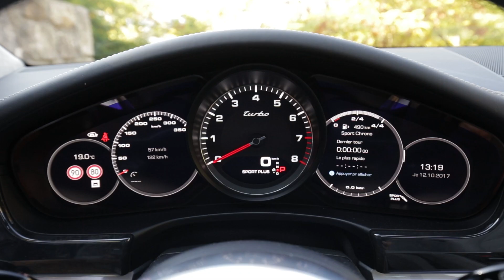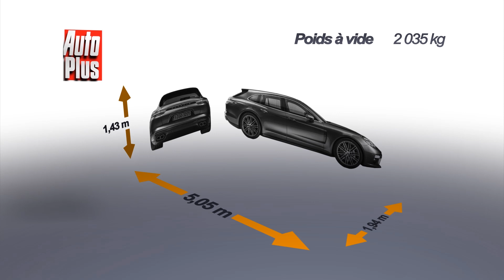Essai Porsche Panamera Sport Turismo turbo 2017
Lancée début 2017, la deuxième génération de Panamera s’enrichit désormais d’une version break, appelée Sport Turismo. Même s’il s’agit d’un break de chasse, plus tourné vers l’élégance que le volume de chargement, cette Panamera Sport Turismo est le seul break de la catégorie, celle des A8, Série 7 ou Classe S. La Sport Turismo reprend les dimensions de la Panamera berline et ses motorisations, de 330 ch aux 680 ch de la Turbo S E-Hybrid qui arrive bientôt. Notre modèle utilise pour sa part un V8 4 litres biturbo de 550 ch, associé comme le reste de la gamme à une boîte PDK à 8 rapports.

La planche de bord est intégralement reprise de la berline, avec sa console centrale laquée noir presque entièrement tactile, l’écran central de 12 pouces, ou combiné d’instrument avec le compte-tours central. A l’arrière, il y a une place en plus par rapport à la berline, et même si elle est franchement inconfortable, elle a le mérite d’exister. Le coffre est en hausse de 50 dm3 sous tablette par rapport à la berline, et plus si vous chargez jusqu’au toit. Le seuil de chargement est plus bas, et la banquette se rabat en 40/20/40. Un vrai break, quoi, et au passage le coffre le plus grand de la catégorie !

Contact et le V8 émet une belle sonorité digne de son rang. Le turbo commence à souffler fort vers 2500 tours et on monte presque à 7000 tours sans faiblir. Avec l’option pack sport chrono, qui octroie un Launch Control, on passe de 0 à 100 en 3,6 secondes, soit mieux qu’une 911 Carrera 4S ! Et ça continue ensuite puisque la vitesse maxi, atteinte sur le 6ème rapport, dépasse les 300 km/h. Côté confort, notre modèle d’essai avec roues de 20 pouces a montré de meilleures aptitudes que la Panamera 4 E-Hybrid récemment essayée. On n’a pas le moelleux d’une Classe S, mais les passagers sont bien traités.

Bien-sûr, notre Sport Turismo est à l’aise dans les grandes courbes, mais on ne l’attendait pas aussi bluffante sur petites routes : entre la quasi absence de roulis, les 4 roues directrices ou le «torque vectoring», elle montre une vraie agilité, doublée d’une efficacité remarquable. La Panamera, en berline ou en break malgré 40 kg supplémentaires, est bien la plus dynamique de sa catégorie. Côté tarif, la Sport Turismo occasionne un surcoût de 3 à 4000 Euros par rapport à la berline. Notre modèle d’essai dépasse les ainsi les 160000 Euros, auxquels vous pouvez évidemment rajouter beaucoup d’options.